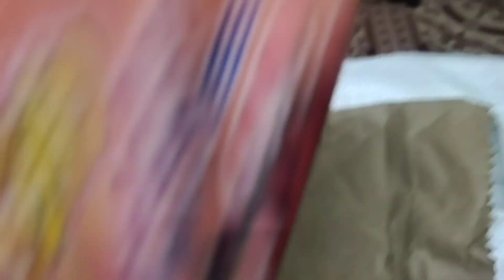Shopping ll Atrocities ll Happy Time with children ll vlog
HELLO!!! Everyone This video about  ll Shopping ll Amma veetu Atrocities ll Happy Times with my Children ll MINO LIFESTYLE ll Vlog

Hope u enjoy this video and keep supporting us ,

Wait for the upcoming videos and also comment ur feedback about this content .I hope you will like this video